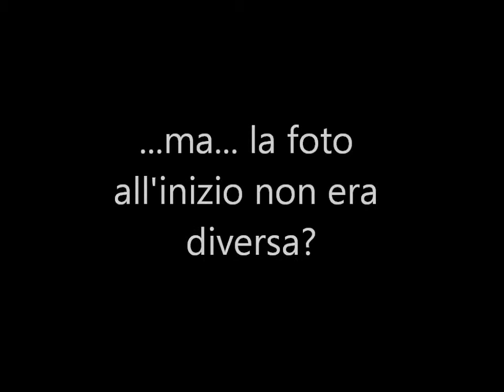Nail art due in uno con flakes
Cosa succede se si inizia con un'idea., e a metà strada la si cambia? Questo!
Post con un sacco di foto di top coat e prove sul blog: